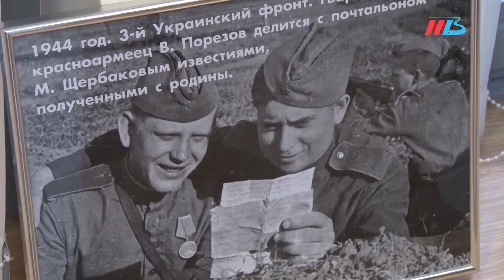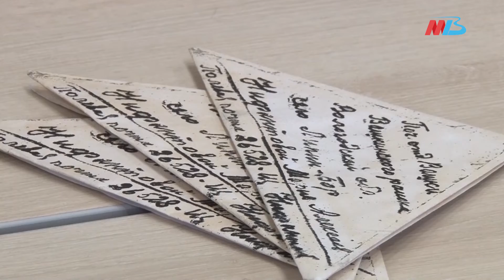Новости Волгограда и области 01.02.2022 ГЛАВНОЕ ЗА ДЕНЬ 18-00